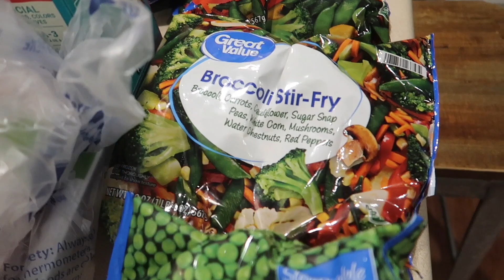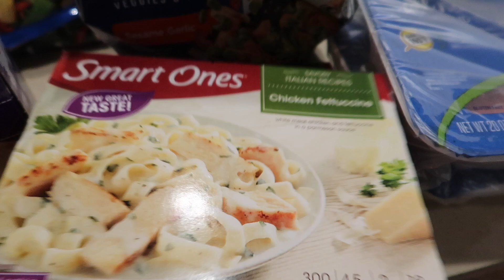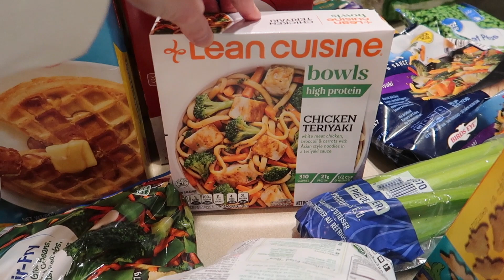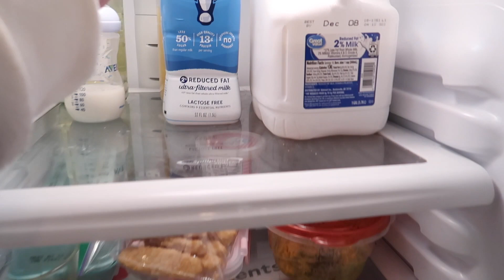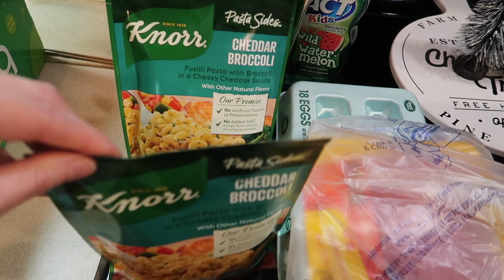WORKING MOM GET IT ALL DONE | EVENING GET IT ALL DONE ROUTINE | HOMEMAKING MOTIVATION | BRIANA S.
Hey Guys!!!  Today is a Working Mom Get It All Done. I do different chores each night, but this is kind of how my evening routine goes during the week.  In this video I am tackling grocery shopping, laundry, packing, and prepping for the next work day.

About Me:  Hello!!! My name is Briana!  I am a proud Momma of a 5 year old little girl, Kya Rose, and just had my second child, Bran.  My husband and I have been married for going on 9 years now.  I work full-time outside of the home and enjoy filming YouTube videos on the side.  I started my channel when I was pregnant with Kya as a way to document my pregnancy.  I stopped filming for a while right after she was born, but then decided she was too cute not to share =) I love to film vlogs and day in the life’s, but also enjoy filming cleaning, lifestyle and mommy content as well.  I would LOVE you to join my YouTube family!!!